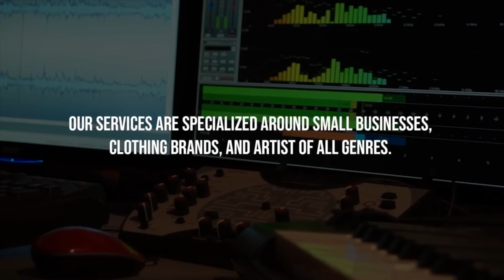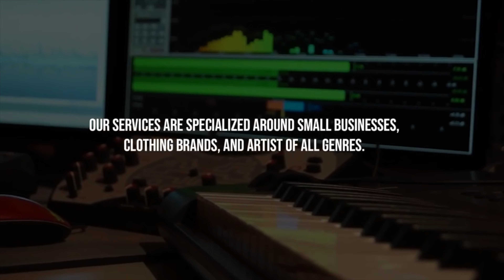Kilo The Dreamer & Southside Rico NoCap: Goals, Advice & Respect | Conversations with Jay [Part 3]